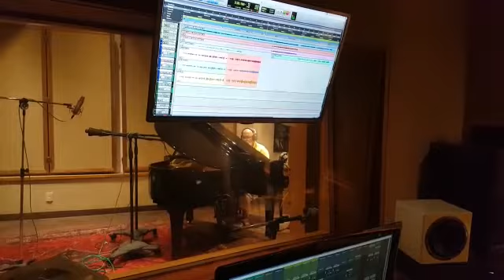Cristóvão Bastos gravando piano com o compositor e baterista Di Stéffano a música ''Meu Chegado''.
Um dos maiores pianista do Brasil, o mestre Cristóvão Bastos grava no novo cd do baterista brasileiro Di Stéffano a música meu chegado. Ô sorte...
Viva à música! !!!
Só sucessos! Deus no controle sempre...